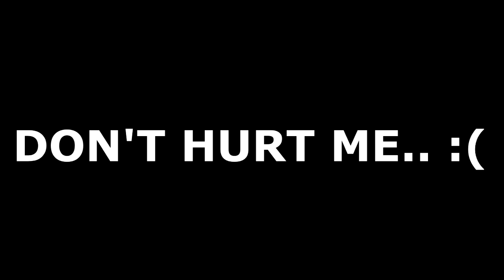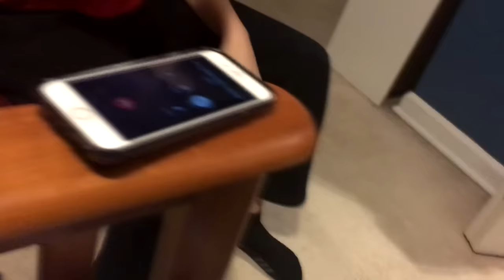HE DID WHAT..? (INSANE PRANK CALL)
Leave a LIKE for more videos like these! Sorry for all the cussing in this video. I will try not to cuss as much in my videos as much. :)

GamerCrates
Pwnage:
Thumbnail Designer:
I hope all of you guys enjoyed! Thanks, have a nice day!